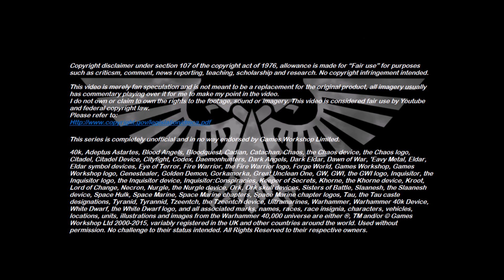October 2021 Patreon Q&A